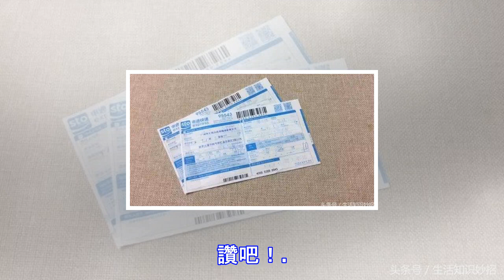花露水也太厲害了！降溫驅蚊 、快速清除快遞字跡 ...5大用處看過的都說好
花露水也太厲害了！降溫驅蚊 、快速清除快遞字跡 ...5大用處看過的都說好夏天一到很多人都會在家裡備一瓶花露水用於祛痱止癢或是驅趕蚊蟲其實花露水的妙用可不止這些今天就跟大家分享花露水其他妙用Step1：擦手機螢幕或是吃飯時噴到或是手機長時間不清理表面都會油油的紙巾擦拭還是油膩膩Step2這種時候準備一張化妝棉滴幾滴花露水在化妝棉上之後擦拭手機螢幕能夠有效的去除油膩一擦就見效，螢幕清晰無比Step3：清新空氣拿一個小碗裝一些水滴上幾滴花露水之後攪拌均勻然後撒在空氣中可起到清新空氣的作用讓居室空氣清潔清新Step4：降溫驅蚊夏天室內溫度高又不想吹空調的情況下可在風扇的葉子滴幾滴花露水啟動風扇後可起...